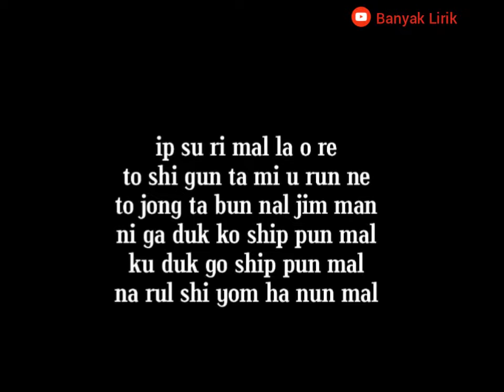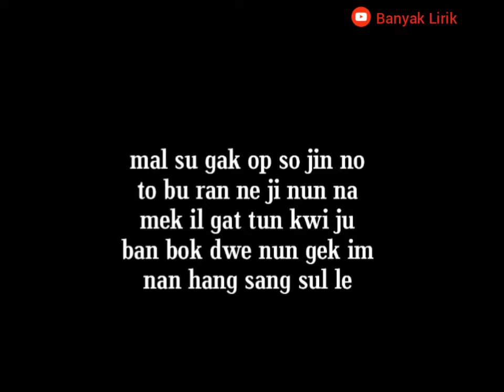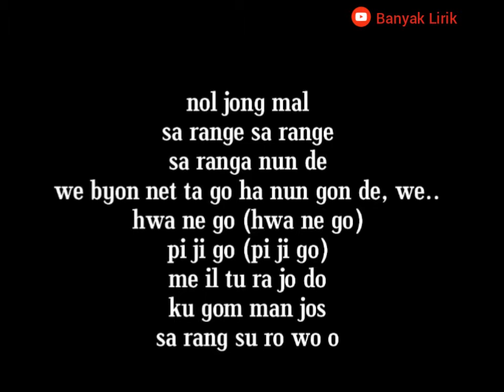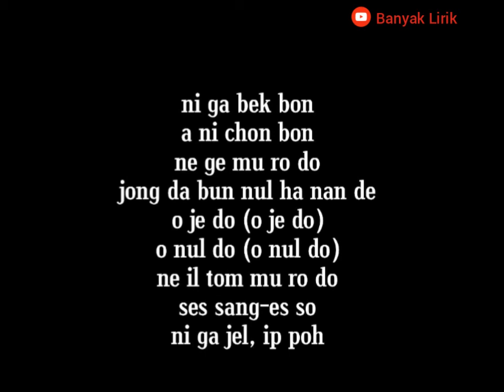EDDY KIM - You Are So Beautiful [OST GOBLIN Part.5] EASY LYRICS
Annyeong yeorobun! ^^
     Hallo guys!

Official Video EDDY KIM - You Are So Beautiful [OST GOBLIN Part.5]

THANKYOU, Kamsahamnida.